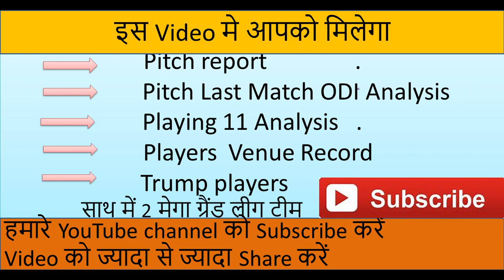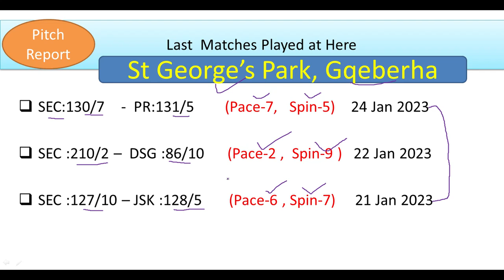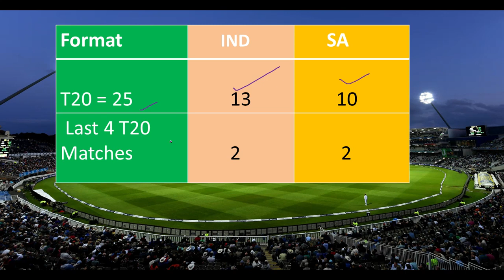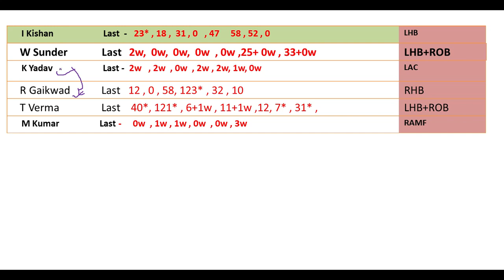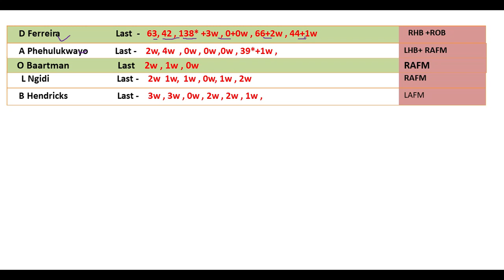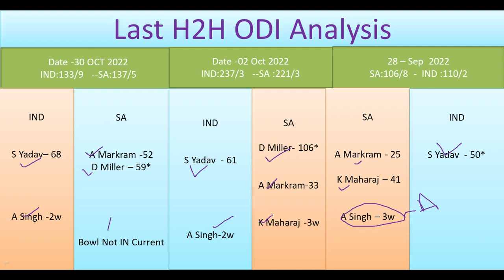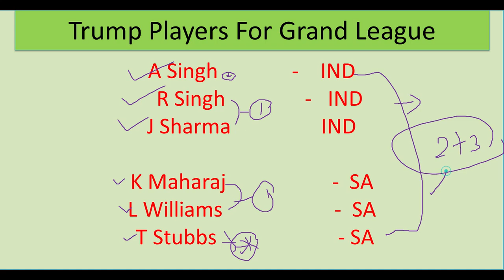IND vs SA 2nd T20 Dream11 Prediction,India vs South Africa Dream11 Prediction,sa vs ind Dream11 Team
India vs South Africa today match prediction,
IND vs SA t20 dream11 team prediction,
IND vs SA DREAM11,
IND vs SA t20 2023 Dream11 Team Prediction,
India versus sa,IND vs SA 2nd T20 TODAY DREAM11 TEAM,
ind vs sa t20 2023 today match dream11 team,
India vs South Africa dream11 prediction today,
India vs South Africa 2nd t20 dream11 prediction,
India vs South Africa t20 2023 PLAYIN11,
India vs South Africa t20 PLAYIN11 2023,
India vs South Africa t20l scuad 2023,
sa vs ind 1st t20 dream11 team prediction,
ind vs aus t20 dream11 team prediction,
Dream11 Ind vs Aus Prediction,
Dream11 ind vs aus team,
India versus South Africa Dream11 Prediction,
IND vs SA 2nd t20 highlight,
ind vs sa t20 series 2023,
ind vs sa dream11 team,
ind sa dream11 prediction,
India sa dream11 team,
ind vs sa PLAYIN11,
sa ind,
sa vs ind dream11 prediction today,
india south Africa team,

Dream11 Team
Dream11.com
Dream11 Teams,
Fantasy News,
Fantasy Experts,
Fantasy Videos,
 DREAM11 IPL Fantasy Expert,
IPL2024 Dream11IPL2024

IPL Dream11
big bas